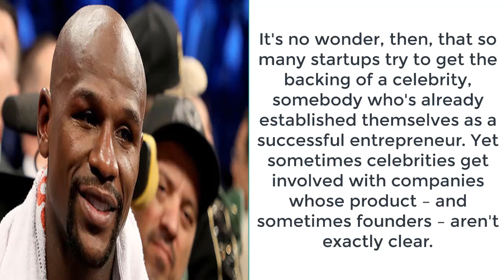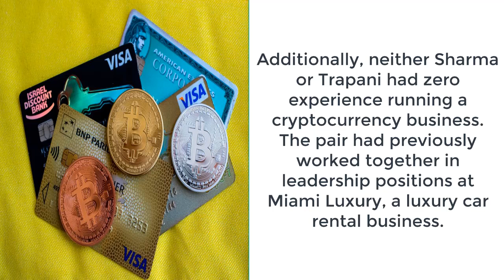Cryptocurrency start-up touted by Floyd Mayweather charged with fraud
The Centra Tech ICO raised $32million last year but now the (SEC) has filed charges against the firm.

The SEC alleges the Centra ICO was an unregistered securities offering and that its co-founders “engaged in fraudulent conduct and made material misstatements and omissions designed to deceive investors”.

In a statement released on the SEC website the complaint alleges that Sohrab “Sam” Sharma and Robert Farkas, co-founders of Centra Tech Inc, masterminded a fraudulent ICO in which Centra offered and sold unregistered investments through a "CTR Token."

The statement said: “Sharma and Farkas allegedly claimed that funds raised in the ICO would help build a suite of financial products.

“They claimed, for example, to offer a debit card backed by Visa and MasterCard that would allow users to instantly convert hard-to-spend cryptocurrencies into US dollars or other legal tender.”